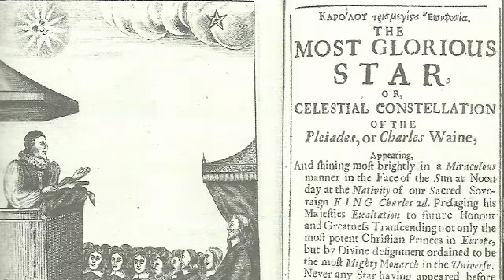Cas A - seen in 1630?.m4v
The supernova remnant Cassiopeia A is one of the most famous of its kind following spectacular images by the likes of the Hubble Space Telescope and the Chandra X-ray Observatory. But a puzzle has persisted with Cas A: astronomers estimate that the explosion of the star that created it happened sometime in the seventeenth century, but there are no historical records of anyone seeing it - until now. Martin Lunn MBE, former Curator of Astronomy at Yorkshire Museum, and Texas-based historian Dr Lila Rakoczy, have proposed that the supernova was seen as a daytime star in 1630, at the time of the birth of the English King Charles II. Presenting their research at the Royal Astronomical Society's National Astronomy Meeting in Llandudno in April 2011, they describe here how they stumbled upon this possible sighting of a supernova bright enough to be seen in daylight and recorded in a book 30 years later in 1660.